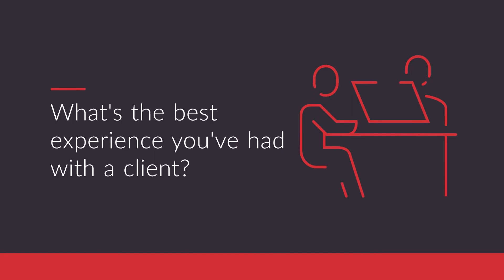Meet Sam Fleck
We'd like to introduce to you our newest team member, Sam Fleck!! Help us in welcoming her to the team! We are thrilled to have her and her rockstar mentality! Learn a little more about her and what she enjoys most about being a Realtor 🏡